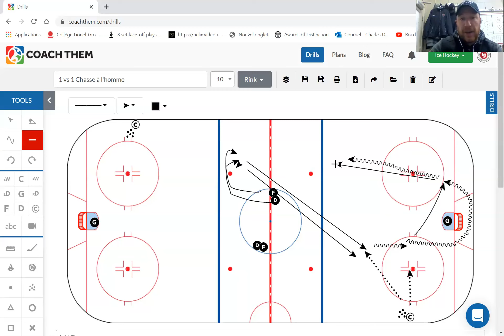1 vs 1 Chasse à l'homme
Situation 1 vs 1